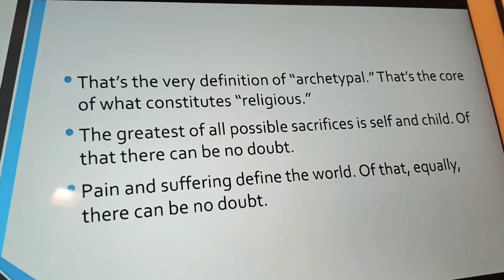21 de febrero de 2019